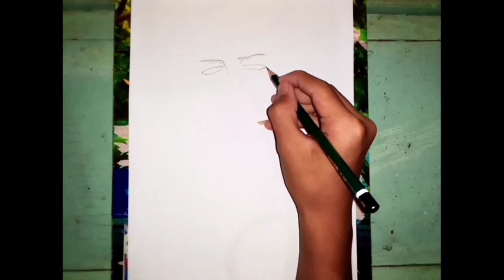Speed Draw - Levi Ackerman | Shingeki no Kyojin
hai guys maaf telat upload lagi hehe,,,
Kali ini Aku mau menggambar Levi Ackerman dari anime attack on Titan ditonton ya🥰